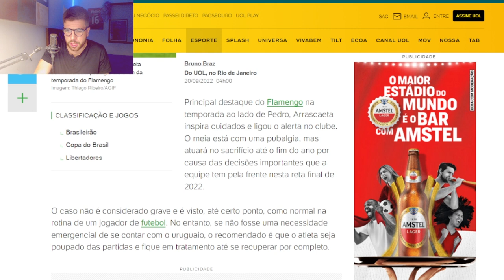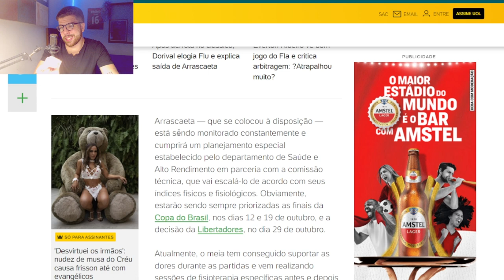ARRASCAETA NÃO VAI ESTAR 100% PARA A FINAL DA LIBERTADORES